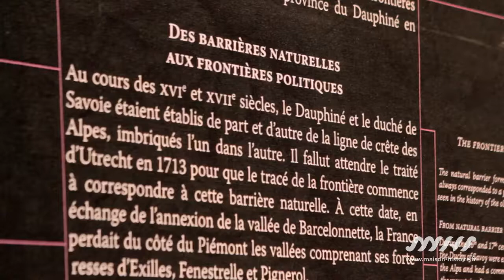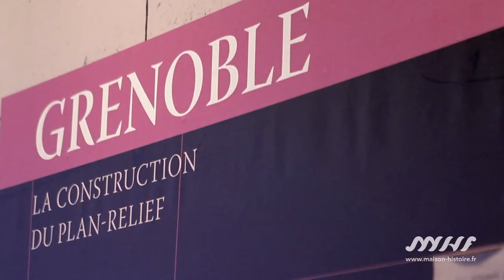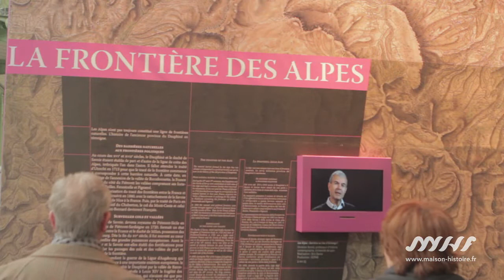Le plan-relief de Grenoble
Sujette depuis l'origine aux inondations, Grenoble reste longtemps une ville de moindre importance. Elle connaît un essor plus conséquent à partir du Moyen-Âge avant de constituer au XVIe siècle la clef de la défense du Dauphiné contre le duché de Savoie. Les explications de Jacques Berlioz, historien, spécialiste de la Savoie.